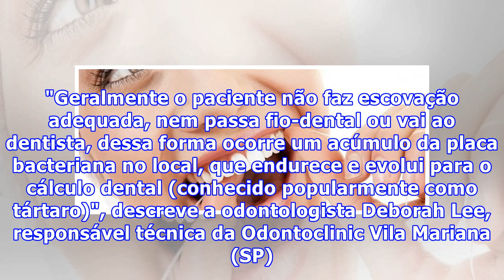Gengivite: conheça os principais tratamentos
A boca pode ser um grande acesso para a entrada de bactérias. E se a higienização do local não for realizada corretamente, esses microorganismos criam uma placa bacteriana que se aloja nos dentes, próximo à gengiva, ocasionar um quadro de inflamação: a gengivite. O problema tem se mostrado cada vez ...